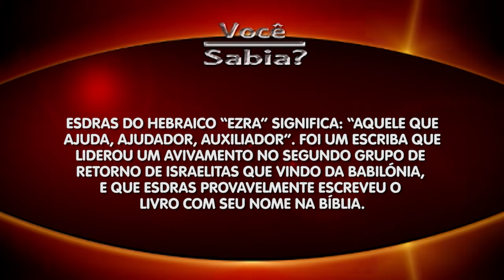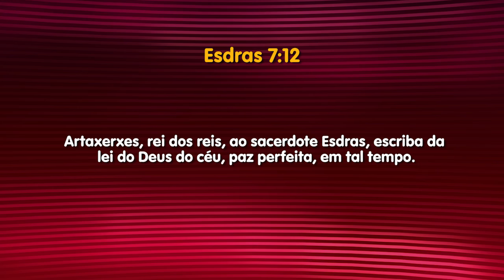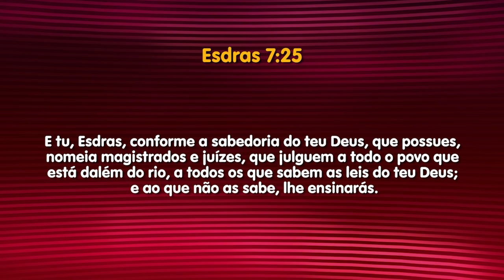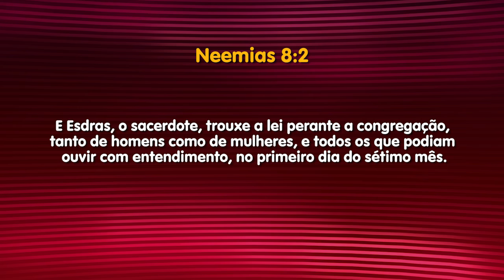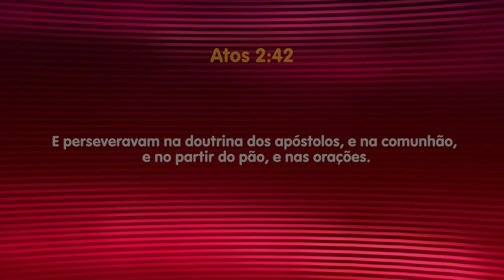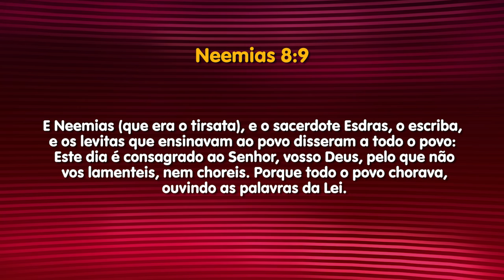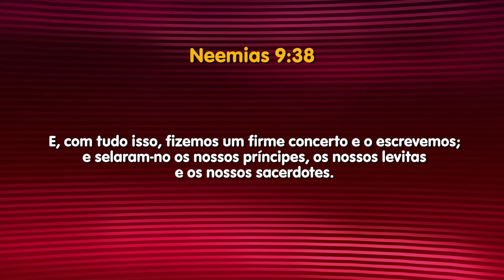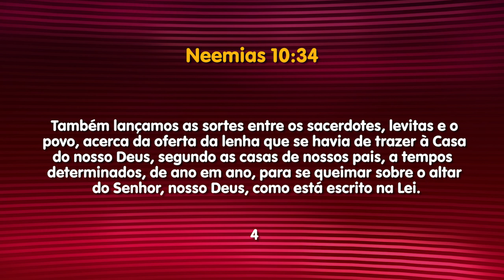PROGRAMA ESCOLA BÍBLICA DOMINICAL | LIÇÃO 11 - 3º TRIMESTRE 2020 | REDE BRASIL